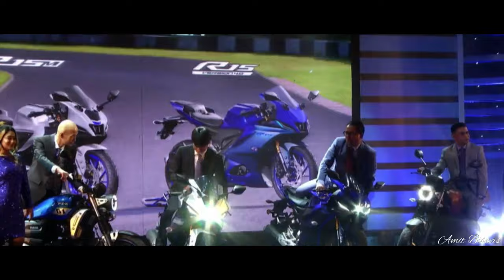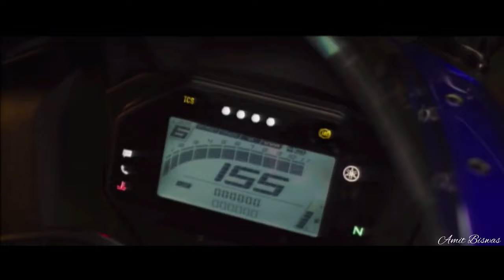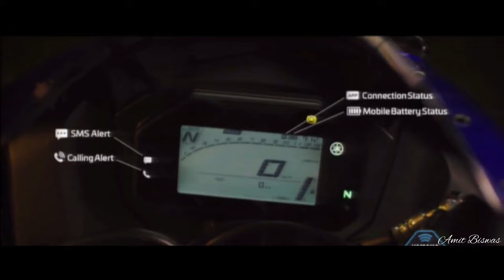Grand Launching of Yamaha FZ-X,R15M,R15 V4 in Bangladesh | Vlog-04 | Amit Biswas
Yamaha Riders Club-YRC Chittagong Muradpur Wing ❤️

Vanue: International Convention City Bashundhara,Dhaka